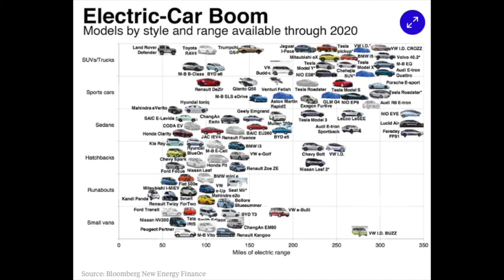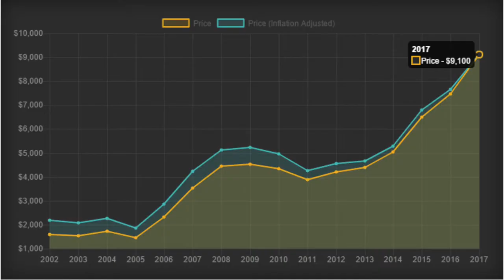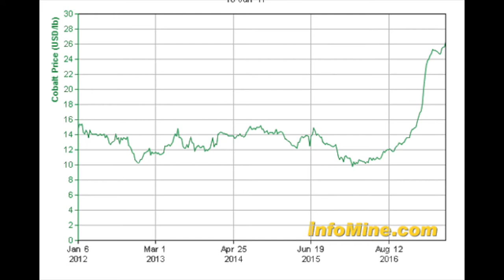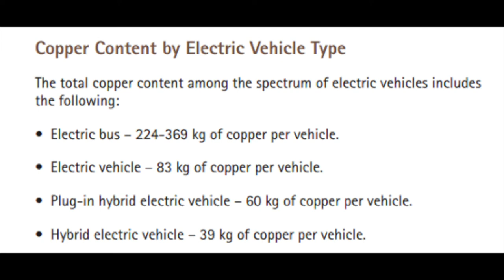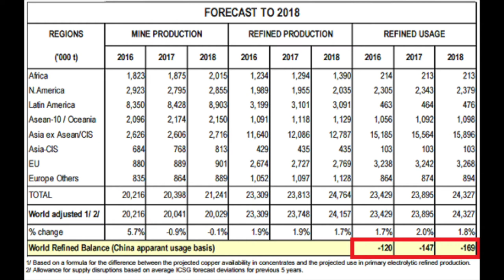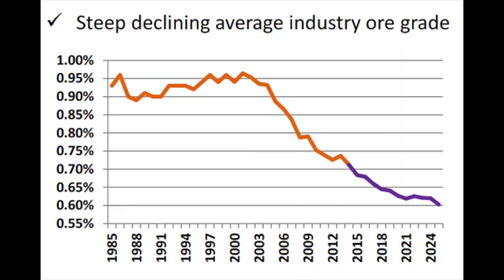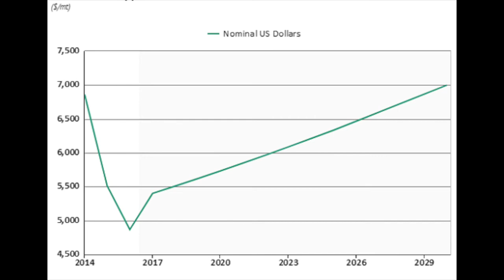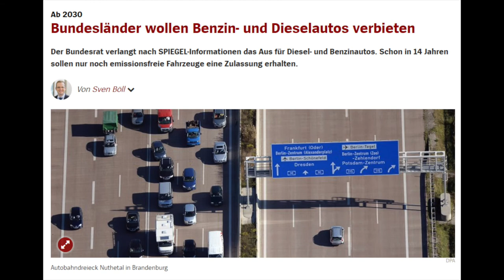How to invest in the electric vehicle, power wall, solar tiles trend!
I am also a book author:
Modern Value Investing book:

The shift towards electric vehicles, renewable energy, emission free engines is here and inevitable. What is the best investment? Tesla might be making the best car but is certainly not the lowest risk, highest reward investment!